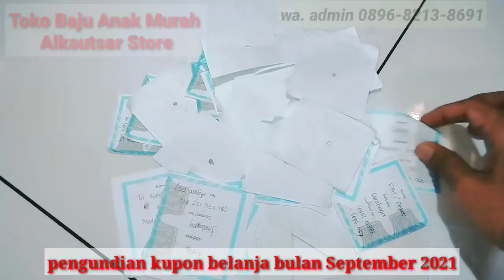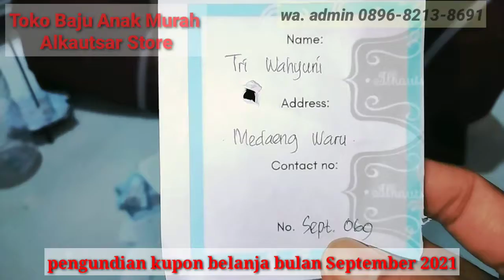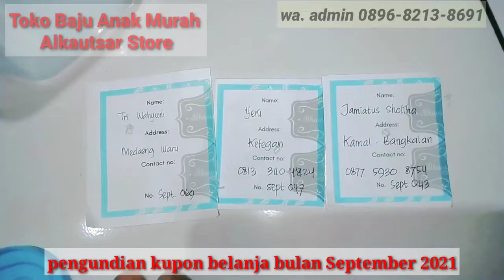Pengundian Kupon Belanja Toko Baju Anak Murah Al-Kautsar Surabaya Periode September 2021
Toko Offline kami di jalan Joyoboyo 1 No.22 Medaeng Waru Sidoarjo

Melayani orderan ecer maupun grosir baju anak

Menerima reseller dan dropshiper

bisa COD seluruh Indonesia